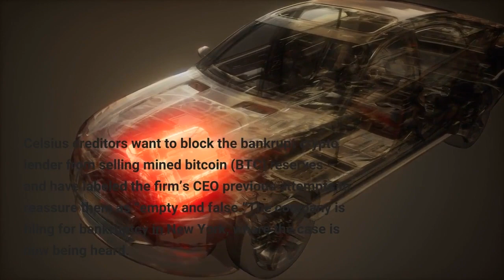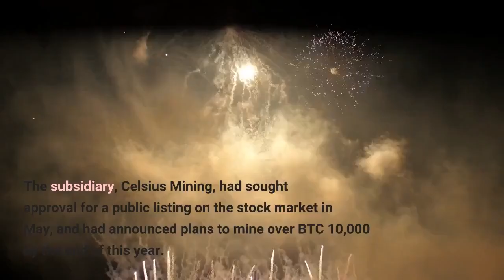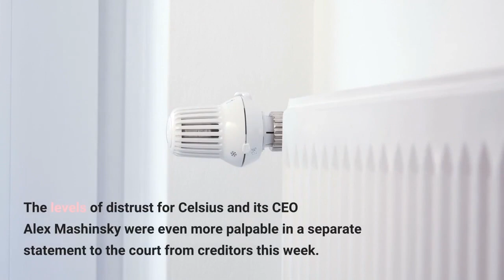Creditors Want to Pour Cold Water on Celsius’ Mined Bitcoin Sale Plans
Celsius creditors want to block the bankrupt crypto lender from selling mined bitcoin (BTC) reserves – and have labeled the firm’s CEO previous attempts to reassure them as “empty and false.”The company is filing for bankruptcy in New York, where the case is now being heard. But in a letter to the court, the creditors’ lawyers wrote that the plan to sell mined tokens had “not [been] described in any depth.”While the creditors did not claim that they were totally opposed to the idea of a sale, they claimed that they needed more information about the nature of the sale – and how the funds from the sale would be used. They called for “boundaries and transparency” from Celsius and asked the court to “condition its approval” of the proposed sale. Celsius’ own filings to the court explained that the company’s mining subsidiary (which filed for bankruptcy the day after its parent company) owns more than 80,500 mining rigs, which are worth some USD 750m. The subsidiary, Celsius Mining, had sought approval for a public listing on the stock market in May, and had announced plans to mine over BTC 10,000 by the end of this year. In April, the firm reported owning over BTC 151,000 (USD 3.6bn at current prices). Last month, Pat Nash, Celsius’ lead attorney, asked the creditors to stay their hand and take a long-term view. He urged them to wait for market prices to recover as Celsius Mining was already minting BTC 14.2 per day and was hoping to scale up its operations. Since then, the firm has changed its tune and asked the court to let it convert its BTC to fiat to help it pay its obligations. The levels of distrust for Celsius and its CEO Alex Mashinsky were even more palpable in a separate statement to the court from creditors this week. They denounced as “empty and false promises” (since deleted) comments made by Mashinsky just five days before the company took the decision to freeze its customer assets. In the statement, the creditors complained that while Celsius had “previously championed its transparency,” it “largely went silent” after its decision to freeze assets. The creditors wrote that they were “committed to thoroughly investigating Celsius, including potential misconduct by Celsius and its insiders,” and would pursue a “resolution that will maximize Celsius’ value for the benefit of its account holders and unsecured creditors.”Meanwhile, the US Department of Justice has also demanded more court oversight of Celsius' plans to make USD 409,000 severance payments to 19 employees and to sell BTC during its bankruptcy, Reuters reported.____Learn more: - How to Spot the Next Celsius Before It’s Too Late- Anger, Worry, and Doubt – Celsius Customers ‘Pray’ for the Return of Their Crypto- How Celsius Went From Making Billions To Bankruptcy In Months- Former Employees Say Celsius Was Mismanaged